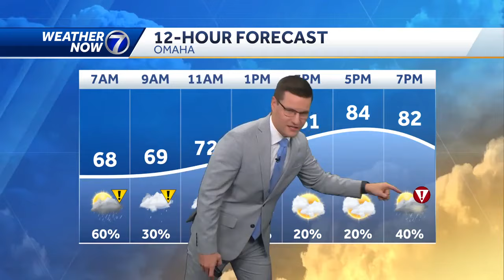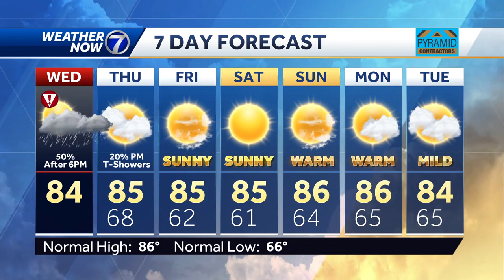Heavy rain to start Wednesday, evening severe potential